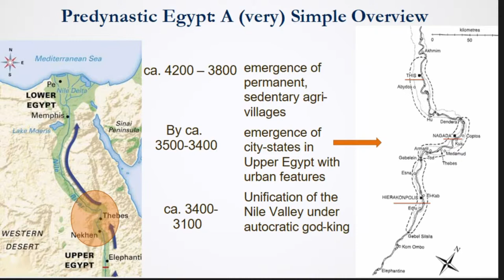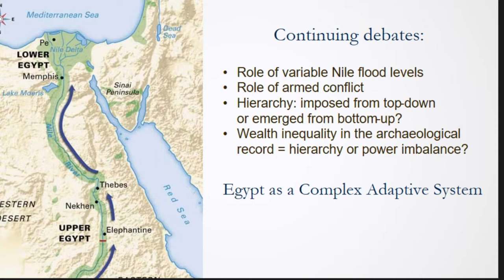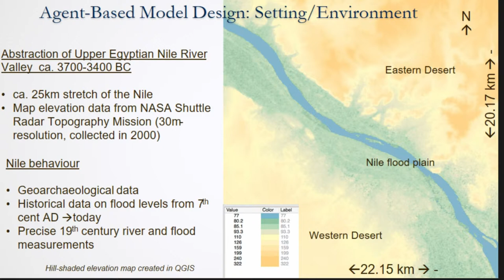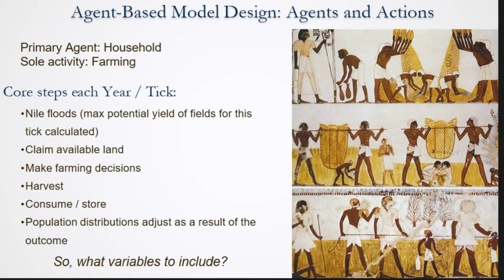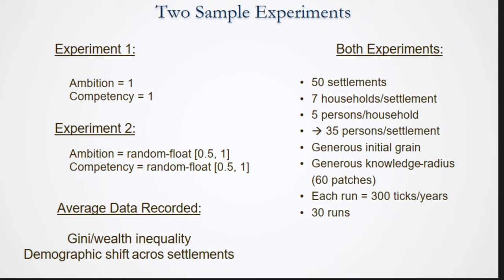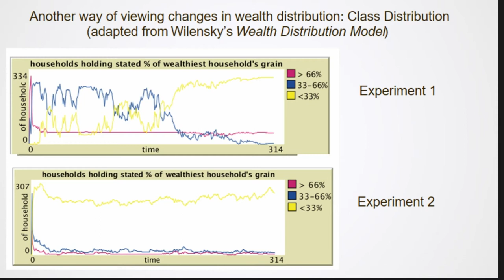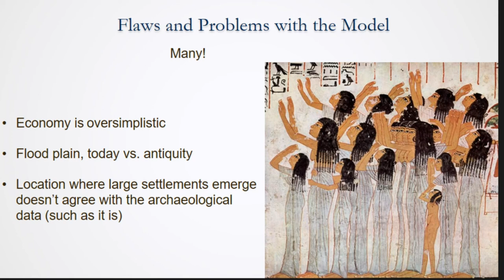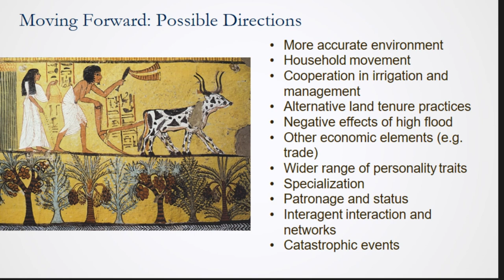The Emergence of the State in Predynastic Upper Egypt: An Agent-Based Approach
The archaeological record shows that from ca. 4000 BC onwards, Neolithic farming communities in Upper Egypt underwent a process of increasing social complexity. This included a rise in wealth inequality and hierarchy; settlement agglomeration; and the development of complex cultural ideology, culminating in the emergence of a unified territorial state encompassing the whole Nile Valley by ca. 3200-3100. The rise of the ancient Egyptian state has long been a point of fascination for scholars, but without a clear consensus on how or why this state emerged. Recently, several scholars have set aside the search for a grand unified explanation, acknowledging that the emergence of the Egyptian state was the result of overlapping complex social, economic, geographic factors. However, archaeologists still struggle to adequately narrate and understand this process. This paper will present what Agent Based Modeling (ABM) can contribute to the discussion, focusing on the early stage of the process: the transition from roughly egalitarian agri-communities to agglomerated settlements with pronounced social stratification. This paper will introduce some of the prevailing theoretical models in the Egyptological literature concerning the rise of polities and social complexity and show how ABM can be used to critically evaluate and refine these models. Specifically, we present an ABM (built using NetLogo) that explores how a combination of human-decision making, environmental/topographical factors, and chance all interconnect to result in the emergence of a settlement system and wealth hierarchy similar to that witnessed in the archaeological record of predynastic Upper Egypt.

(Jessica Nitschke, Geoff Nitschke)